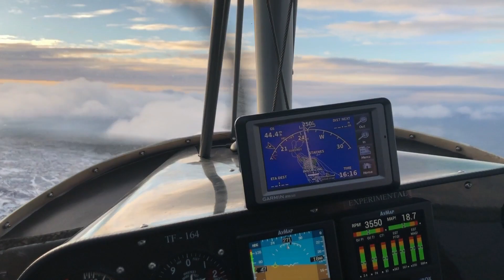Vestmannaeyjar 3. febrúar 2019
Við Guðmundur Óli að leika okkur í blíðunni.